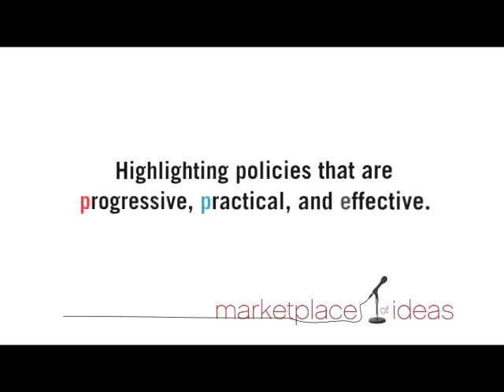Blockbuster Chairman & CEO Jim Keyes Delivers Keynote Address and DMI's Marketplace of Ideas (1 of 2)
Blockbuster Chairman & CEO Jim Keyes delivers the keynote address at DMI's Marketplace of Ideas event "Giving Shareholder A 'Say on Pay'" on November 13, 2008 at The Harvard Club in New York City.